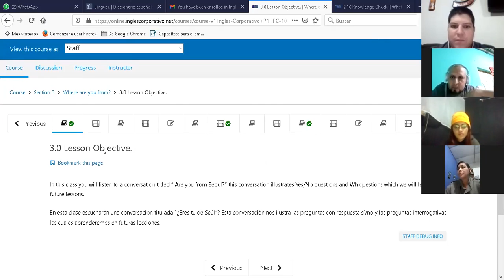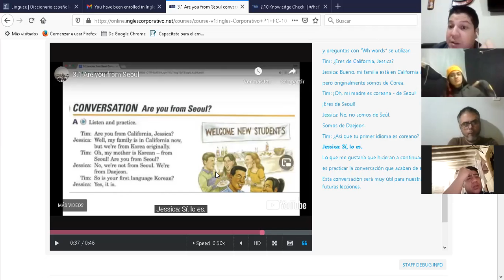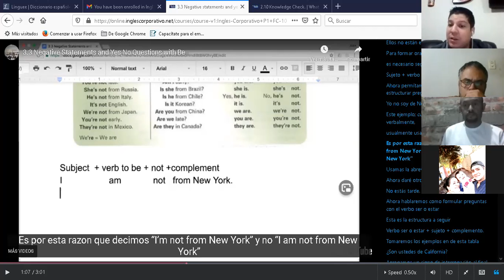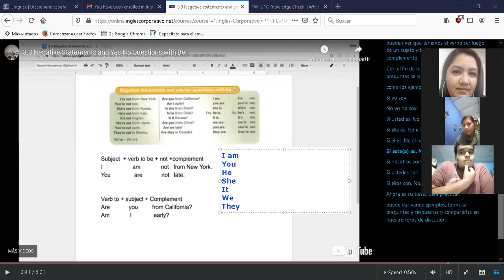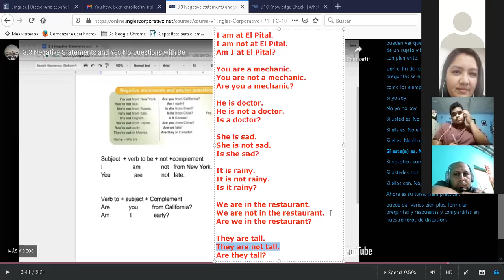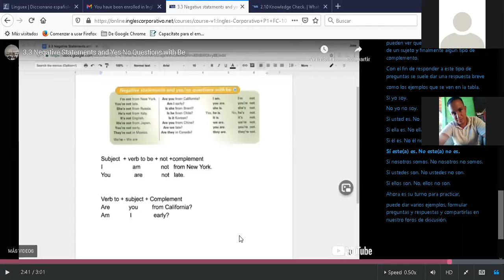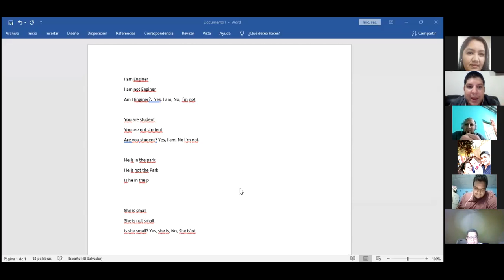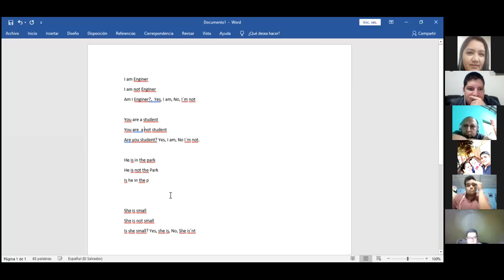Ingles Corporativo-P1-02-8-9-PM-11-04 Negative statements and yes-no questions with be